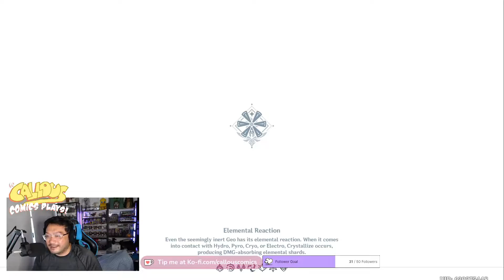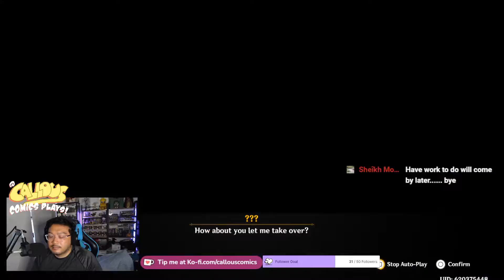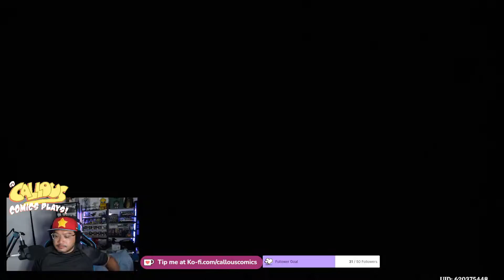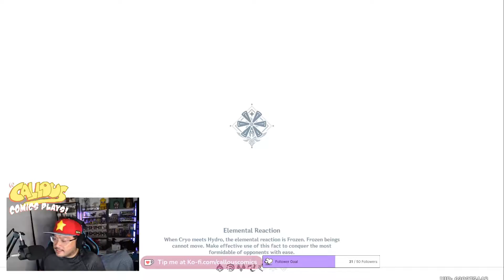Genshin player since 1.0 revisits early quests - Kaeya story quest and part of Prologue Archon Quest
I revisit Kaeya's story quest and Venti's Archon Quest as I go back to my FTP account on the America server while waiting for Genshin Impact version 2.7!